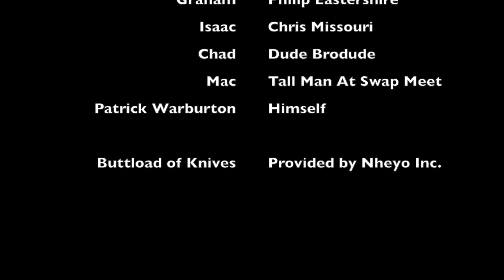Graham- Season 2 Episode 3: "The Meat Guy"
Isaac sends Graham on an errand to increase profits in his money laundering operation.  Chad works on a scheme for Isaac.